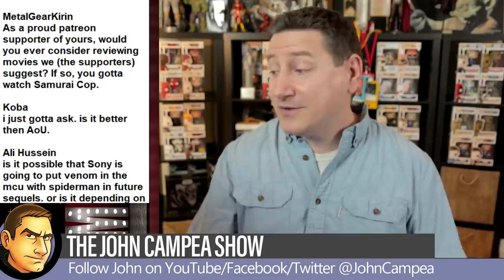TJCS Companion Video - Sunday April 28th 2018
On this special companion video, John take the viewer questions from his live shows the last day or 2 that he didn't have time to get to live. John takes the following viewer messages: